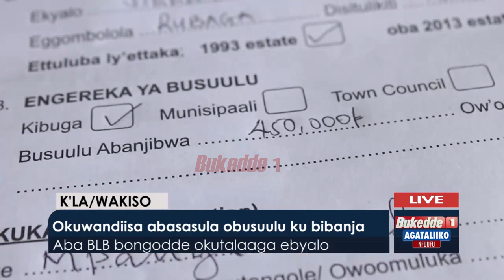Okuwandiisa abasasula obusuulu ku bibanja.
Aba BLB boongedde okutalaaga ebyaalo.

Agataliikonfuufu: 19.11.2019